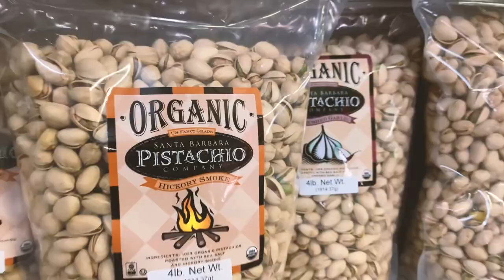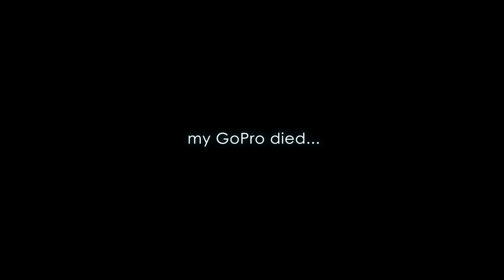I wasn't prepared... | Ojai Hwy 33 [Part 3]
PART 3 - Things get a bit interesting in this episode. Highway 33 is one of the best one day road trips you could take your motorcycle on in Southern California. This is a motorcycle travel documentary or travel vlog about my trip through the Los Padres National Forest from Los Angeles.

Til the next ride folks. And as always, be sure to keep those sidestands up! Peace.

MOTORCYCLES
2017 BMW R nineT Pure

MOTORCYLE GEAR
Phone Mount

MUSIC

Background
Chilled - DJ Quads

Find all of his songs and download them for free

The content and materials contained within the Channel (including, but not limited to, video, audio, photos, text, images, logos are either owned by or licensed to Sidestand (“The Operator”).  No Content from the Channel may be reproduced, republished, uploaded, posted, transmitted, reproduced, distributed, copied, publicly displayed or otherwise used without the written permission of the Operator.

The Operator maintains this Channel for your personal entertainment, information, education, and communication.  Please feel free to browse the Channel. You may not, however, distribute, reproduce, republish, display, modify, transmit, reuse, repost, link to, or use any materials of the Channel for public or commercial purposes on any other Web site or otherwise without the written permission of the Operator.